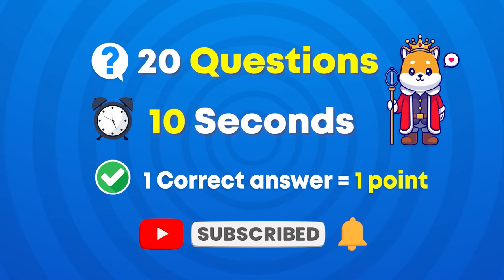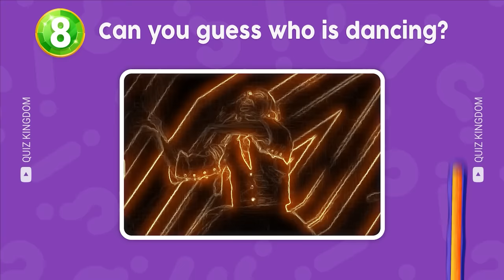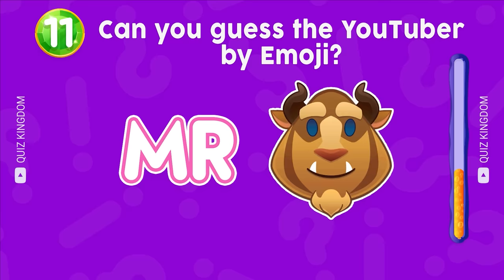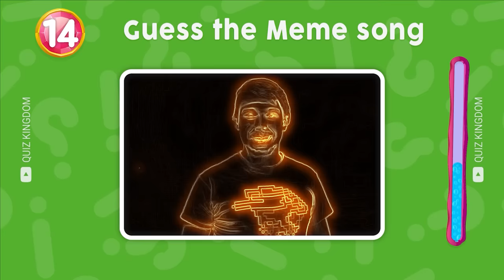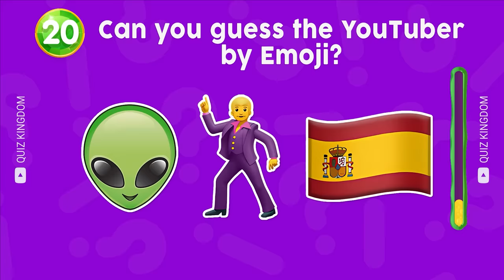Guess The MEME Song by Emoji | One Two Buckle My Shoe, Skibidi Toilet, Skibidi Dom Dom Yes Yes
Can you guess the meme song by emoji? In this guess the emoji quiz, you will have to guess the meme song by the emojis ft. One Two Buckle My Shoe, Skibidi Dom Dom Yes Yes, Skibidi Toilet, MrBeast Phonk, Wednesday and much more. Do you think you can guess all the meme song by emoji? Let's play quiz!